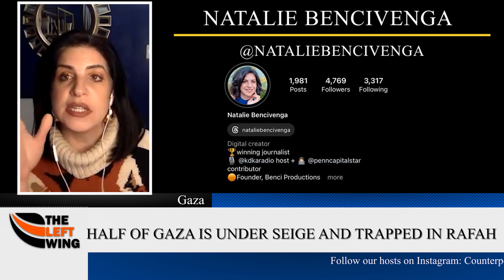What you need to know about Israel's attack on over a million Palestinians in Rafah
In this urgent episode, we confront the harrowing reality of Israel's invasion of Rafah, a besieged region in Gaza where over half of the population is trapped and at risk of devastating harm. With over a million civilian lives hanging in the balance amidst relentless bombings, the situation has been described by UN officials as a "pressure cooker of despair." Join us as we delve into the critical questions surrounding this crisis: What can Joe Biden do to intervene, and why has action not been taken? How might this unfolding tragedy impact the upcoming general election? And, perhaps most importantly, what can ordinary people on the left do to support those affected and push for change? Through a nuanced exploration of these questions, we aim to uncover avenues for meaningful action and reflection on the impact of our activism in moments of crisis.

🚨 Crisis in Rafah: A Million Lives at Risk
Embark on a sobering examination of the dire situation unfolding in Rafah, where innocent civilians are caught in the crossfire of conflict and face unimaginable peril. Explore the humanitarian implications of Israel's invasion and the urgent need for international intervention to protect civilian lives.

🌐 Biden's Response: A Call for Action
Our panel scrutinizes the role of the Biden administration in addressing the crisis in Rafah, probing into what actions can be taken to halt the violence and alleviate the suffering of those affected. Delve into the complexities of geopolitical dynamics and the potential impact on Biden's political fortunes in the upcoming general election.

🤝 Activism in Action: Mobilizing for Change
Engage in a candid conversation about the role of grassroots activism in responding to crises like the one unfolding in Rafah. Reflect on the effectiveness of our collective efforts in advocating for justice and solidarity with oppressed communities, acknowledging both the progress made and the challenges that lie ahead.

💬 Join the Conversation: Share Your Voice
We invite you to share your thoughts, questions, and ideas for action in the comments section below. Together, we can amplify our voices and stand in solidarity with the people of Rafah.

🌹 Stay Informed, Stay Engaged
Empower yourself with diverse perspectives as we strive for a world built on peace, justice, and human rights.